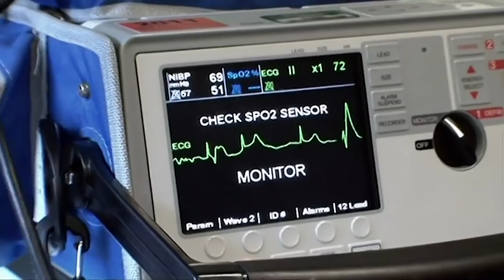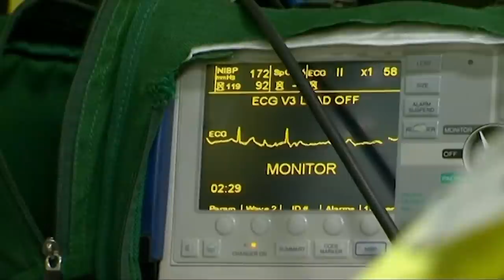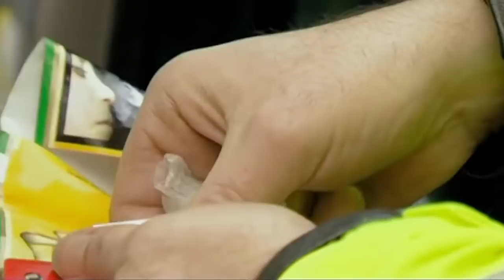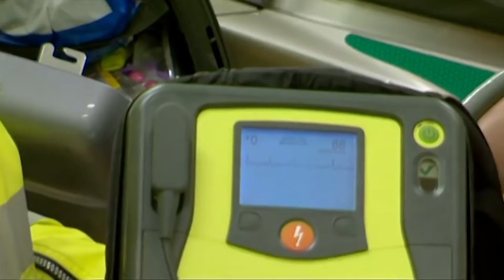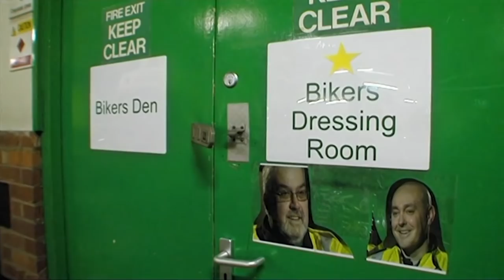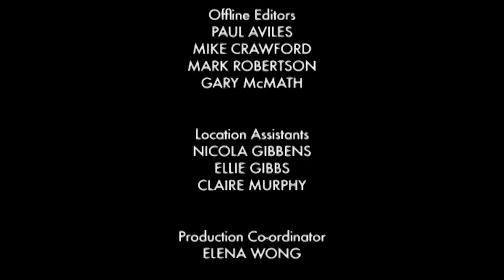Emergency Bikers | S02 E12 | All Documentary